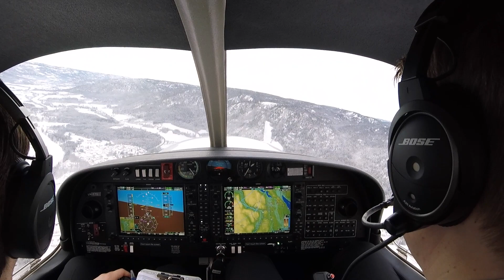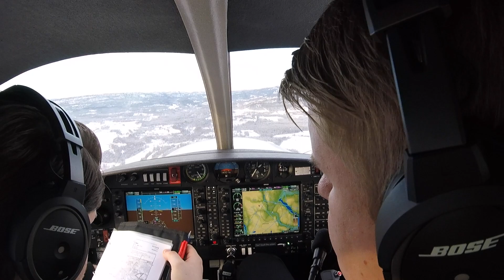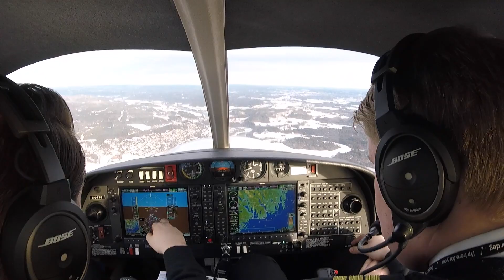Low-level navigation flight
Navigation flight from Torp, Norway in a Diamond DA40NG. Turbulent flight.